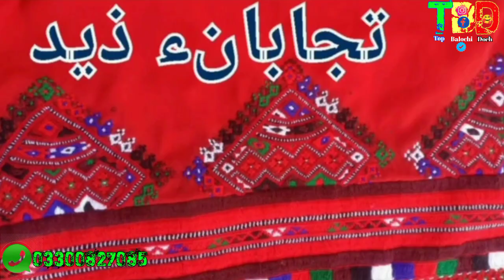Top Balochi Doch.All New Doch .. New year 2024 .2023 All Balochi Doch Design. Top trending Tappa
Top Balochi Doch